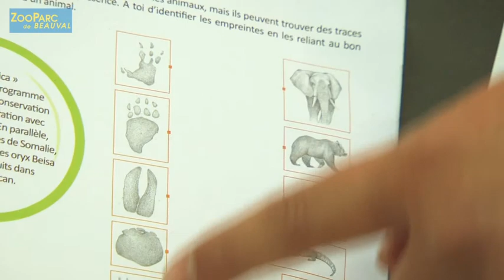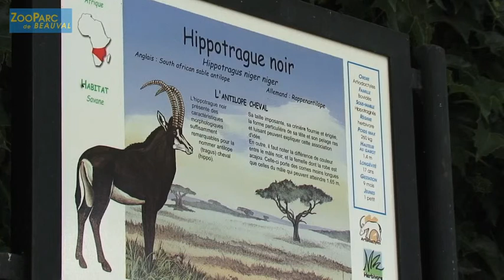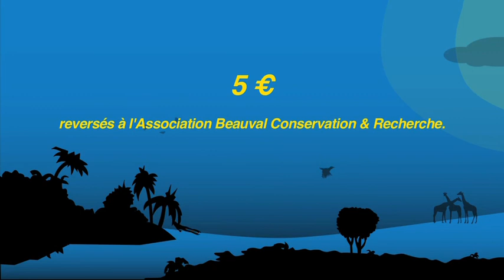zoologiste junior au zoo parc de Beauval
Bienvenue au ZooParc de Beauval, petit zoologiste en herbe ! À l'aide d'un carnet ludique et éducatif, pars à l'aventure et découvre le monde fascinant des animaux. Comme un vrai zoologiste, observe, déchiffre et utilise ton sens de déduction pour percer tous les secrets de la vie des animaux du zoo. À la fin, quand tu auras prêté le serment de protection des animaux et de la nature, nous te remettrons un poster, un badge et ton diplôme de zoologiste junior.